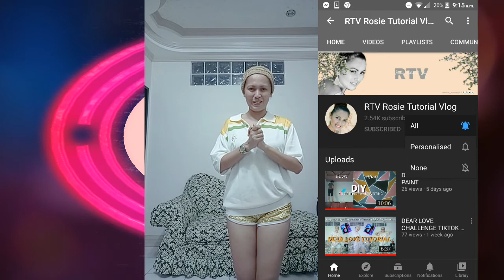KI-AT JUD DAY STEP By STEP DANCE TUTORIAL for Beginners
Hi guys, maraming salamat sa pagpanuod ng aking video about dance tutorial and a lot more. Please don't forget to hit like, share leave a comment and Subscribe to my YouTube channel and click the notification bell para lagi po kayong ma notify every time na mag upload ako ng panibagong video.

Face Book - Rosario Gasatan Madera
FB Page     - RTV Rosie Tutorial Vlog
Tweeter      - chariearedam

Lovelots,
 RTV